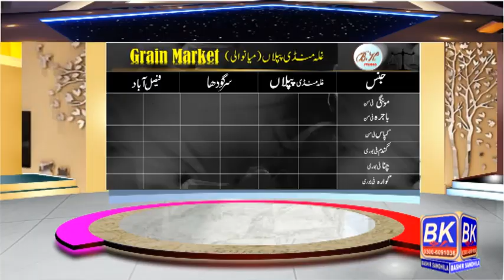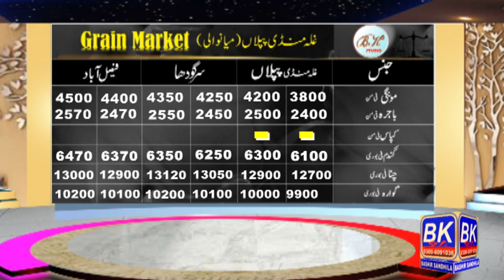MANDI RATE TODAY l How to get the Profit % today Grain Market l Gold rate Today l Bashir Sandhila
MANDI RATE TODAY l How to get Profit % today Grain Market l Gold rate Today l Bashir Sandhila
Pakistan Business and current rate today
chana masala, shan chana masala, chana, history, natural history grain market
 mung bean, mungbean, moong a rate, grain market, the wheat price today, international wheat price, wheat price in the international market, grain market prices today
agriculture in Pakistan. Stock Market in Pakistan.
  international markets today, wheat today todday rice rates in Galla mandi 2022, today maize market, maize market, the wheat price today, wheat price in Pakistan, wheat prices in piplan mandi, Karachi grain market, grain market Karachi,  chana rate today Grain Market piplan, piplan grain market
international market
Wheat optimum seed rate
How to Farmer's mistake today |Agriculture advisory on Wheat, Moong, Chana, Bajra, guara rate today

Gold Rate
Today Gold Price in Pakistan | Gold Price punjab pakistan 22 Jan 2022 Europe Gold today market
Today Gold Price in UK